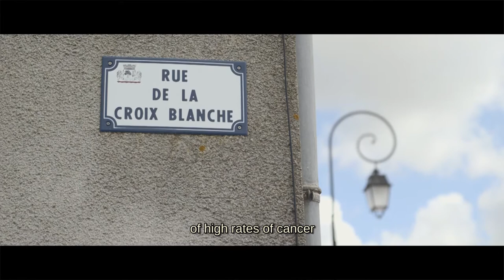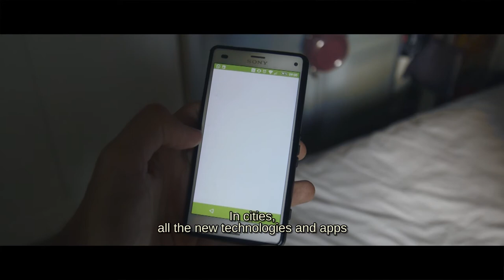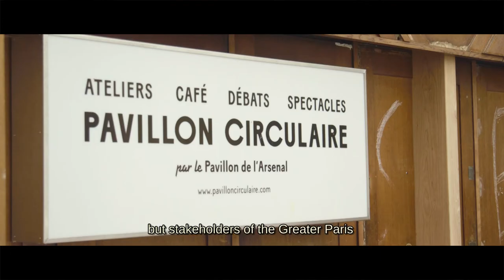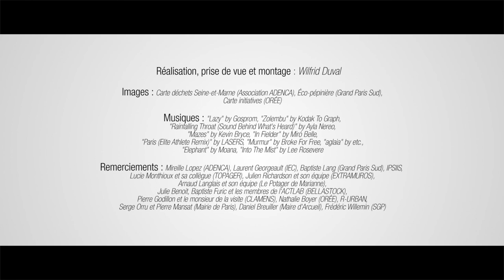Le Grand Paris dans l'économie circulaire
Face à la raréfaction des ressources naturelles et aux conséquences néfastes de l'augmentation de nos déchets sur la santé publique, les acteurs économiques, associations, citoyens et pouvoirs publics agissent pour instaurer une économie circulaire dans le Grand Paris et faire de la métropole, un territoire du moindre impact.

//The Greater Paris in the circular economy
Due to the exhaustion of natural resources and the side effects of the increase of waste on public health, economic players, associations, citizens and local authorities target the circular economy in order to make the Greater Paris, a megacity of low impact.

Réalisation, prise de vue et montage : Wilfrid Duval

Musiques // Music :
"Intro" by Lino Rise

Images//Pictures :
Carte déchets Seine-et-Marne (Association ADENCA), Éco-pépinière (Grand Paris Sud), Carte initiatives (ORÉE)

Remerciements//Special thanks to :
Mireille Lopez (ADENCA), Laurent Georgeault (IEC), Baptiste Lang (Grand Paris Sud), IPSIIS,
Lucie Monthioux et sa collègue (TOPAGER), Julien Richardson et son équipe (EXTRAMUROS),
Arnaud Langlais et son équipe (Le Potager de Marianne),
Julie Benoit, Baptiste Furic et les membres de l'ACTLAB (BELLASTOCK),
Pierre Godillon et le monsieur de la visite (CLAMENS), Nathalie Boyer (ORÉE), R-URBAN,
Serge Orru et Pierre Mansat (Mairie de Paris), Daniel Breuiller (Maire d'Arcueil), Frédéric Willemin (SGP)